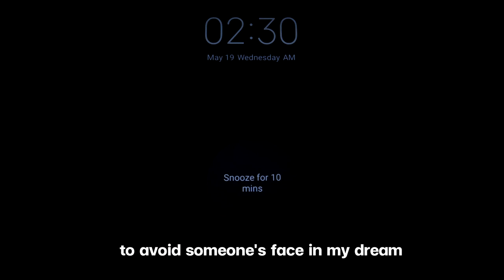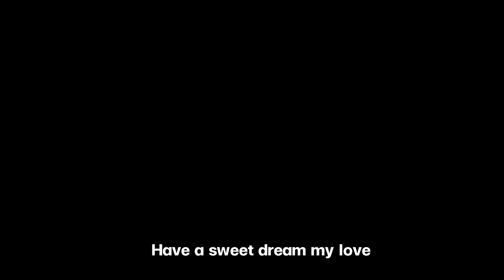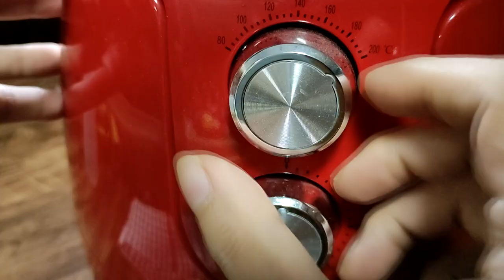How To Make Homemade Oregano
This is how I made homemade oregano. Usually we sprinkle it on pizza, french fries, spaghetti, and almost all Italian dishes. Today we try to adapt and make Thai style without knowing any recipes. Follow the taste that your tongue touches and still remember them. Which the results turned out to be excellent. This oregano can be sprinkled on all types of food. From omelette, porridge, boiled rice, fried rice, dumplings, etc.
Ingredients :
- Basil
- Salt
- Pepper
- Chili powder